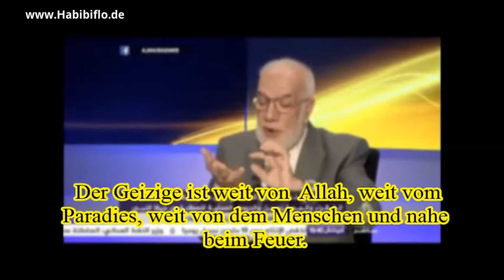Sheikh Dr Omar Abdelkafy - Der Geiz ist ein Baum, dessen Wurzel im Feuer ist┇ عمر عبد الكافي